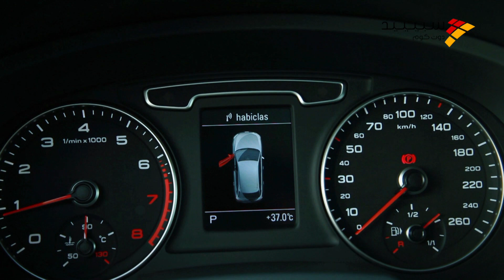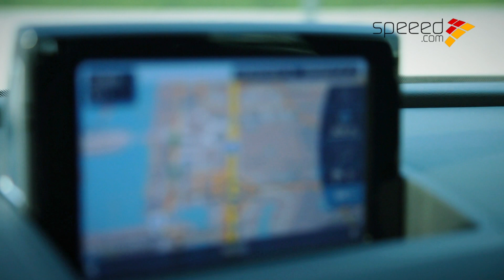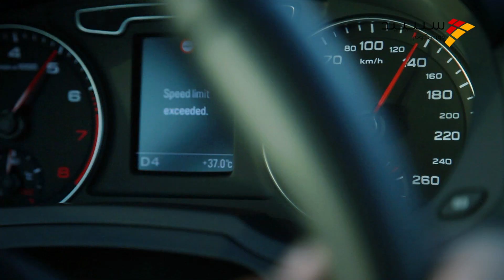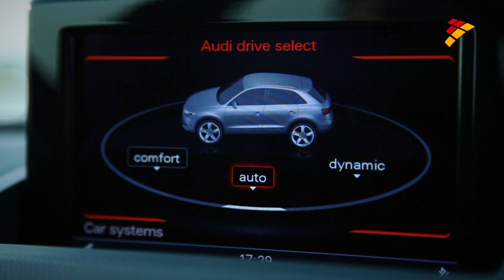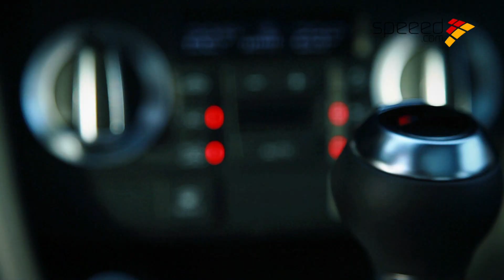Audi Q3 - اودي كيو 3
تجربة قيادة اودي كيو 3 مع كريم ديب